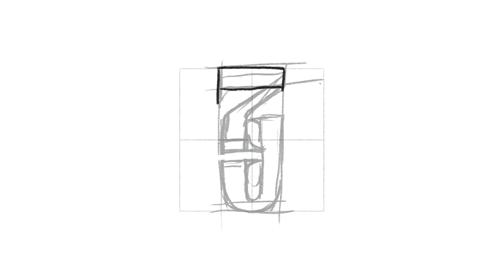Logo Mark Design Process - 7 J monogram | By Anh Do - Anhdodes ✏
Once it's sold, it's gone!
Device + App:
Ipad Pro
Apple Pencil
Procreate